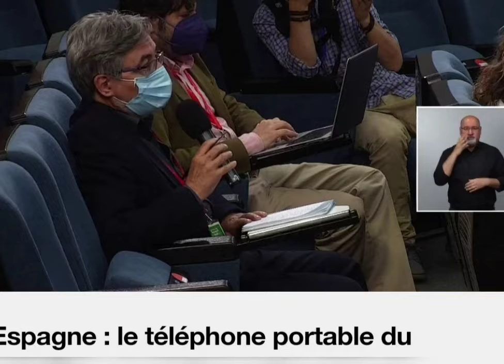🟥Espagne :les téléphones du 1er ministre et la ministre de la Défense victimes d'écoutes par ...?😉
ça explique peut-être le changement de position de l'Espagne sur le Sahara Occidental 🇪🇭